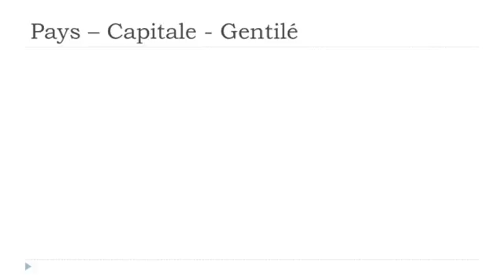Francouzsky lekce Les pays # Monaco